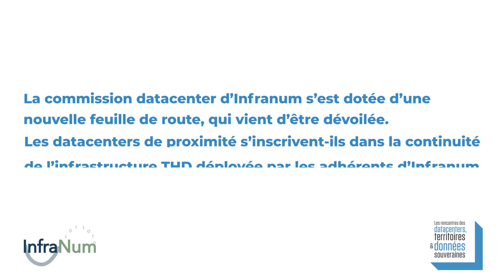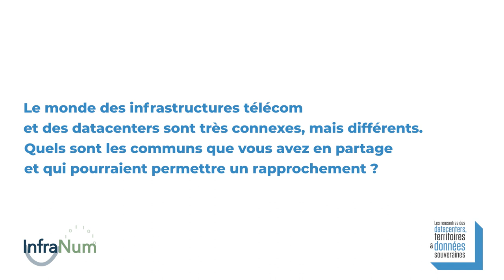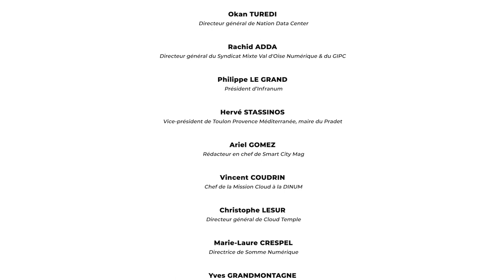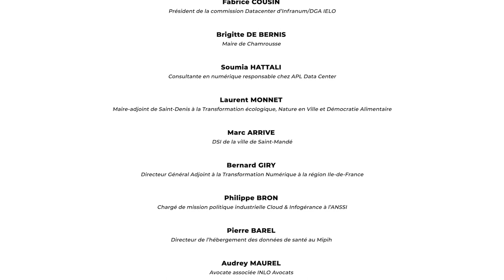Rencontres des Datacenters, des Territoires et des Données Souveraines - Philippe LE GRAND, Infranum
Philippe LE GRAND, Président d'Infranum, à la secondes édition des Rencontres des Datacenters, des Territoires et des Données Souveraines qui se sont tenues le 30 mars 2023.